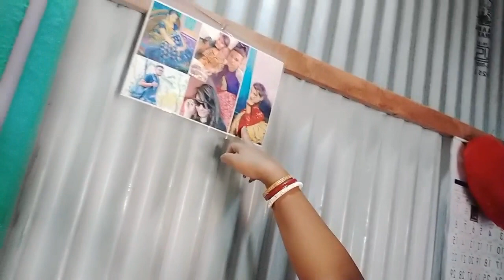এ কি হলো ভগবান এত ঝর বৃষ্টিতে আমাদের বাড়ি ঘর সব ভেঙ্গে গেল। এবার কি হবে।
এ কি হলো ভগবান ঝরে আমার বাড়ি ঘর সব ভেঙ্গে গেল। এখন কি হবে।